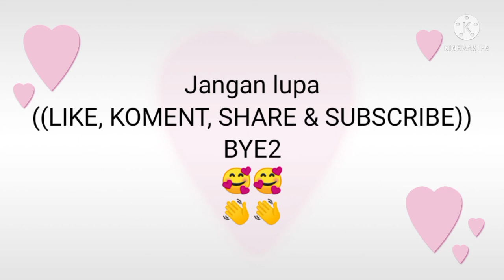Gadis cantik ini rela belajar bahasa Indonesia demi Naki || ometvrusia || fikinakii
Gadis cantik ini rela belajar bahasa Indonesia demi Naki || Ometv || Belajarbahasarusia